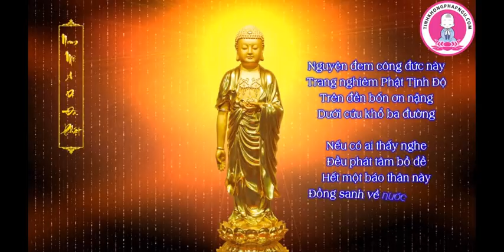Câu Chuyện Về Phương Hiếu Nhụ và Rắn (Phim Hoạt Hình)